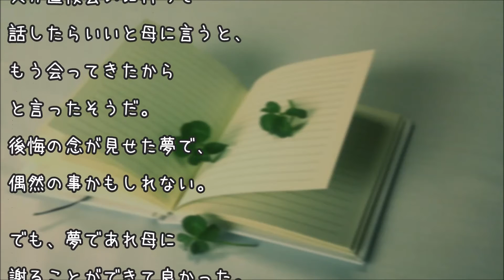【泣ける話】伝えられなかった息子の母への後悔 感動実話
子供の頃、

家は流行らない

商店で貧乏だった。

母がパートに出て

何とか生活できている

よう程度の生活だ。